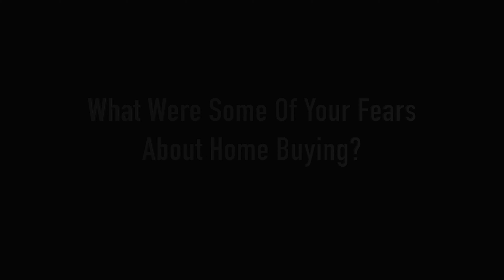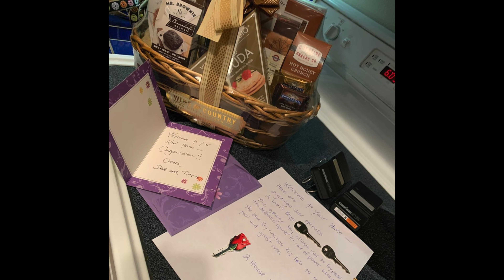Jenna Grimaldi Testimonial Video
Testimonial video from our home buyers Jenna Grimaldi! Watch the whole video to find out her experience working with The Costales Team and Joraine Costales.

DRE#01848062